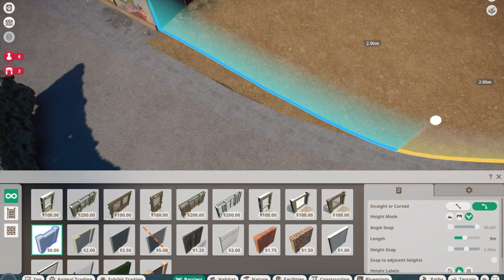Nine-Banded Armadillo Exhibit | Ep. 10 | OakWood Zoo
Whats that coming out of the grasslands?👀

Today we prepare for one of the new animals from the Planet Zoo Grasslands Pack to arrive in OakWood Zoo, the Nine-Banded Armadillo! In this episode we build a small indoor viewing building and outdoor exhibit for the Armadillo's! The build also includes a small kitchen and prep area for the staff, and a foliage wall for the guests!